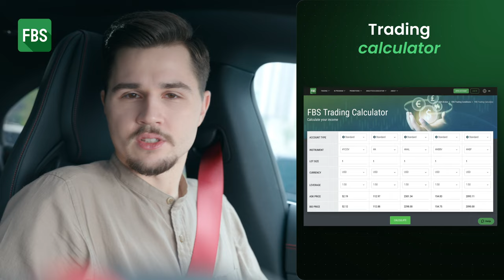Control your drive: Trading tools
Watch a series of thought-provoking interviews on managing risks and controlling one's emotions — in driving or trading.

In this episode of Control Your Drive, Andrew will meet Eduard, an FBS Financial Market Analyst, to discuss tools that will help you preserve your funds. Join to get insider tips for smarter, safer trading!